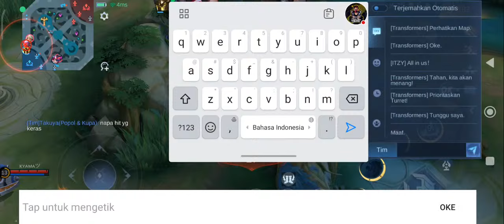OPEN MABAR PUSH RANKED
MATAN TOP GLOBAL POPOL DAN KUPA